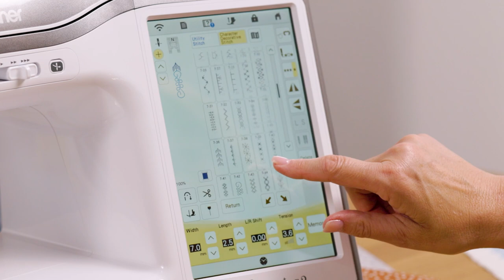Brother Stellaire XJ2 – Funktionen zum Nähen und Quilten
Nähen und quilten Sie wie ein Profi mit den hochmodernen Näh- und Quiltfunktionen der Stellaire XJ2. Schnelle Nähgeschwindigkeiten, Laserlinienführung, digitaler Oberltransportfuß, der auch im normalen Nähmodus verwendet werden kann, integrierte Schriftarten (einschließlich Kyrillisch!) und über 760 Nutz- und Dekorstiche. Und das ist nur eine kleine Auswahl.